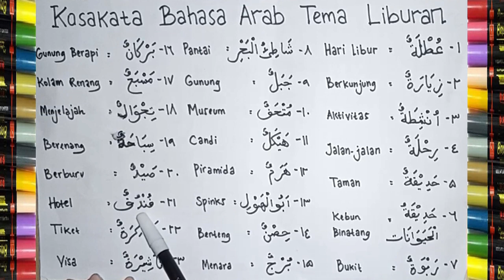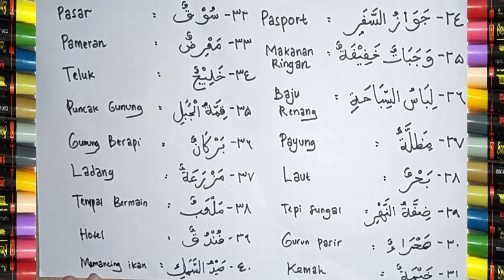40 Kosakata Bahasa Arab Tema Liburan dan Artinya (عطلة)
Assalamualaikum. Hai sahabat bimbel cendikia. Di video ini kita akan belajar tentang bahasa arab dengan tema kosakata bahasa arab tentang liburan. Di video cocok untuk para santri, siswa, mahasiswa atau masyarakat umum yang sedang mendalami bahasa arab atau sedang ikut pelajaran bahasa arab. Karena dengan menonton video ini teman - teman akan mendapat banyak kosakata bahasa arab baru. Selamat menonton.